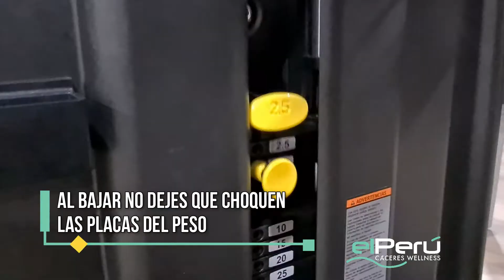TUTORIAL SHOULDER PRESS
Realiza el press de hombro vertical de forma guiada con la ayuda de la máquina SHOULDER PRESS de Technogym.